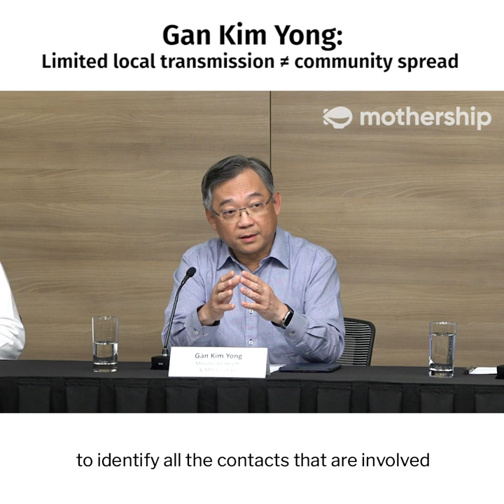Gan Kim Yong: Limited local transmission ≠ community spread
"If we are able to ring-fence this particular cluster, then we will be able to control the infection spread and control the infection from spreading. So therefore we say that this is a limited local transmission."